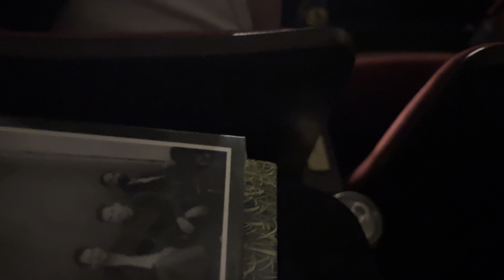Fleet Foxes - Helplessness Blues | Massey Hall, Toronto, Ontario